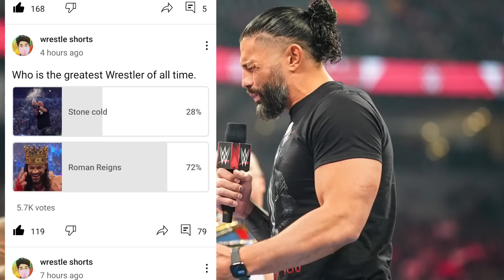Roman Reigns New Record in WWE.Why Brock Lesnar vs Bray Wyatt cancelled at WrestleMania.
1) ROMAN Reigns 1200 DAYS Undefeated RECORD
2) Cody Rhodes LOSING Before WWE WRESTLEMANIA 39
3) Roman Reigns 1200 Days NEW Record
4) Rey Mysterio Dominik Mysterio 17 Million VIEWS